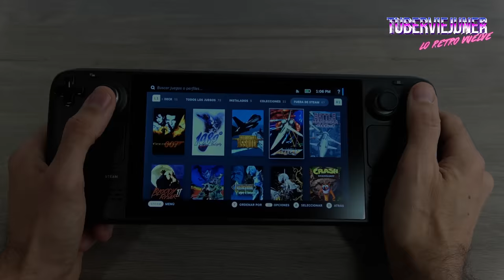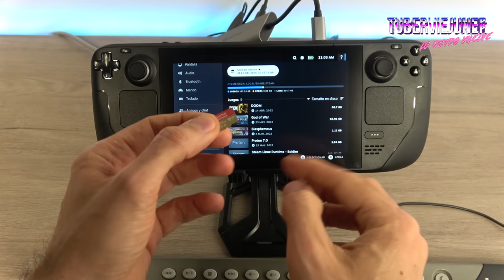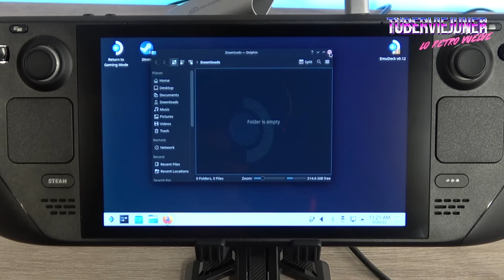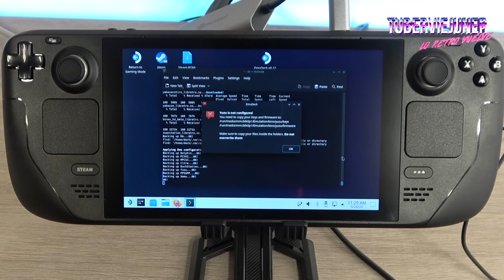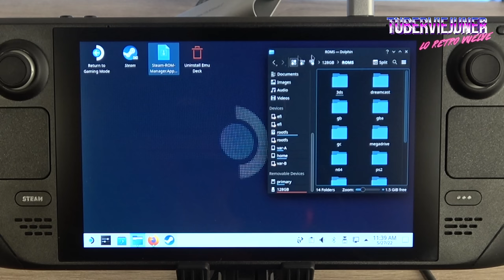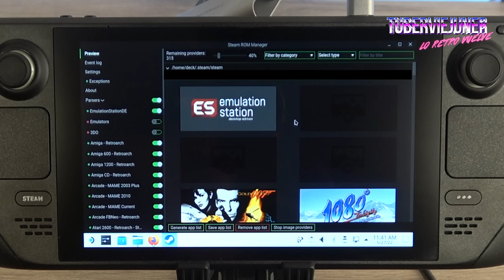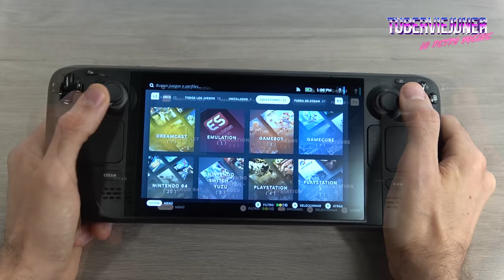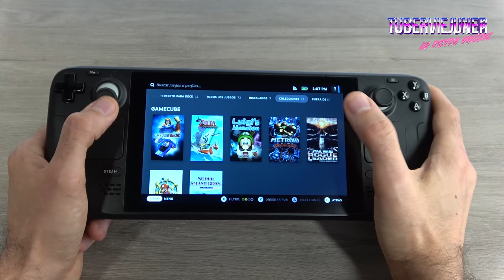EMULACION en STEAM DECK: GUIA DEFINITIVA y FÁCIL de CONFIGURACIÓN con EMUDECK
En este tutorial, convertiremos STEAM DECK con la ayuda de EMUDECK en una Consola EMULADORA

🛒 Aquí 👉 HUB USB MAGICO

🛒 VISITA NUESTRA TIENDA EN AMAZON